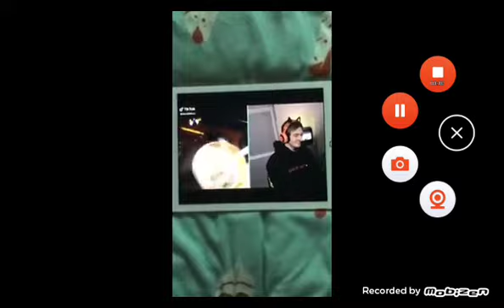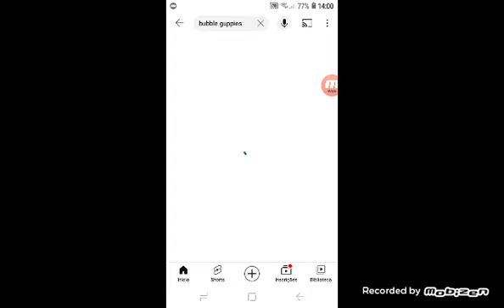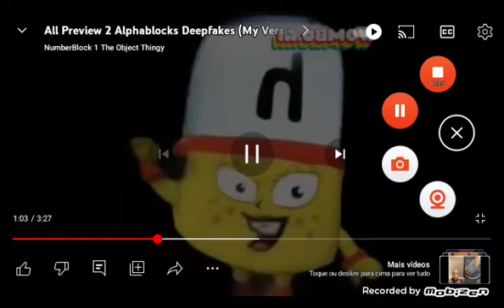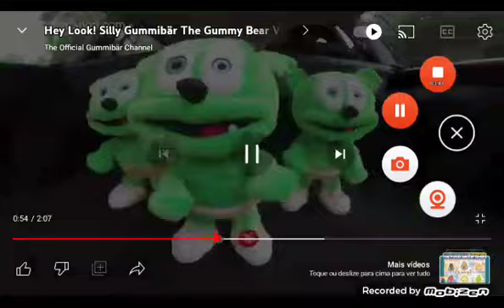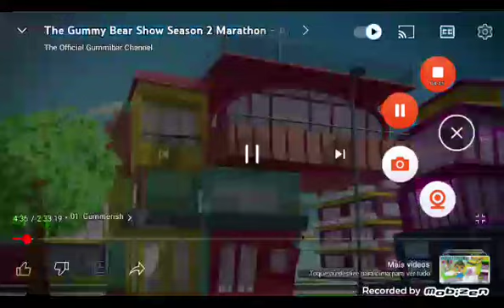Alphablocks, Bubble Guppies, DT's N, Gummy Bear, Jelly Jamm meat remix